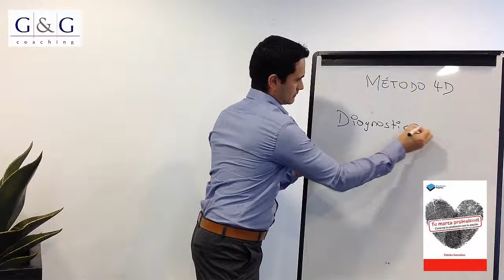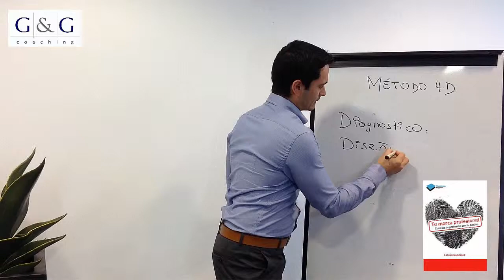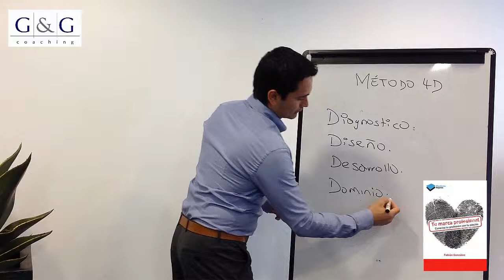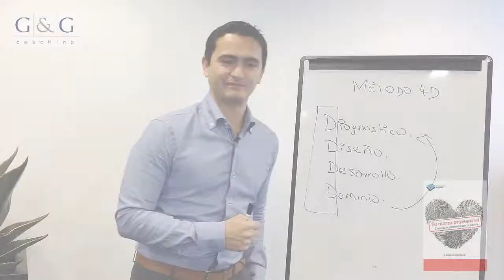4 pasos para CREAR Una MARCA PERSONAL O PROFESIONAL. Método 4D explicado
😱¿Te gustaría crear y posicionar tu Marca Personal?

ESTE CURSO TE INTERESA SI…
⇒Quieres vivir de lo que te gusta, tienes una habilidad especial, pero no sabes cómo hacerlo
⇒Tu percepción en el mercado es como un profesional promedio
⇒Cada vez más te sientes poco valorado profesionalmente, ante el regateo de precios con tus clientes
⇒Eres poco visible, incluso tu círculo más cercano no tiene claro a qué te dedicas
⇒Sientes que no tienes sentido de propósito en lo que haces

BONUSES EXTRAS INCLUIDOS EN ESTE PROGRAMA DE ENTRENAMIENTO:
🎁Tutorial cómo crear y optimizar tu página web con wordpress
🎁Tutorial cómo crear y publicar tu propio podcast
🎁Acceso al grupo de Telegram con la comunidad MarcaPro

Fabián es autor de los libros Tu marca profesional, Por qué creer en España y La Marca del Emprendedor. Desde el 2010 Fabian ha reinventado su carrera profesional liderando proyectos emprendedores y cree firmemente en que los profesionales pueden vivir una vida laboral con propósito si desarrollan su talento haciendo lo que les apasiona.